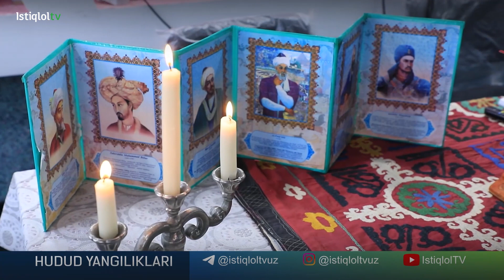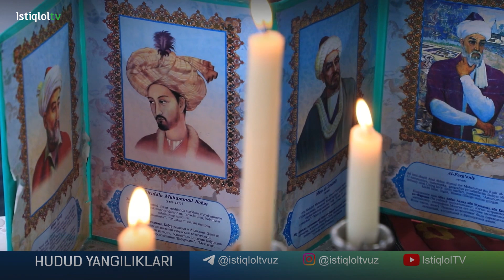Bilimli va yetuk kadrlarni tayyorlayotgan kollej haqida